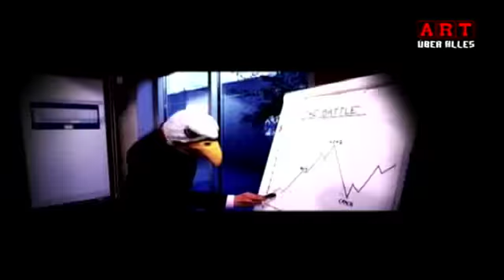interview - LA PHAZE in art uber alles